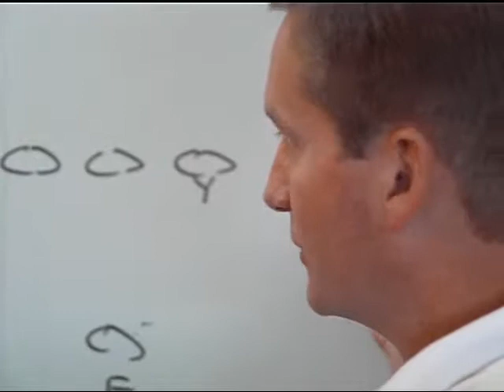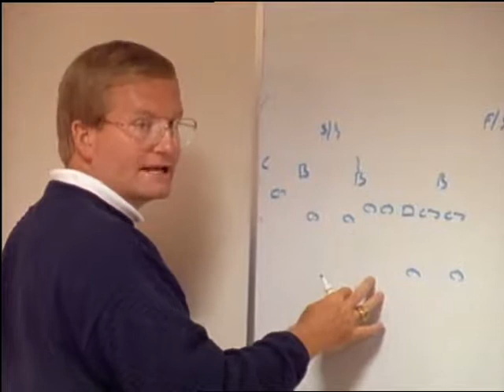1996 New York Giants Trials And Traditions